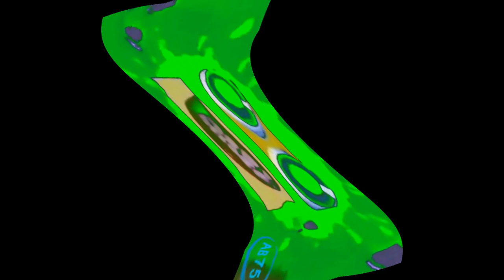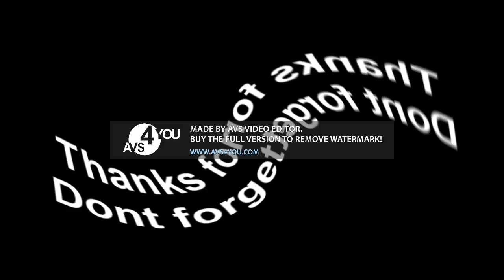Klasky Csupo 1998 Super Effects Center Effects